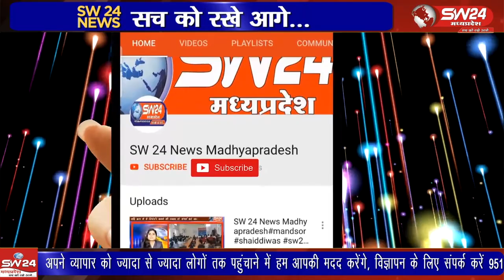एक इनोवा कार से तकरीबन 50 हज़ार की अवैध विदेशी शराब जब्त की साथ ही पचास हज़ार रुपए नकदी सहित वाहन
खरगोन के बिस्टान रोड़ पर मुखबिर की सूचना पर पुलिस ने घेराबंदी करके एक इनोवा कार से तकरीबन 50 हज़ार की अवैध विदेशी शराब जब्त की साथ ही पचास हज़ार रुपए नकदी सहित वाहन को कब्जे में लिया है